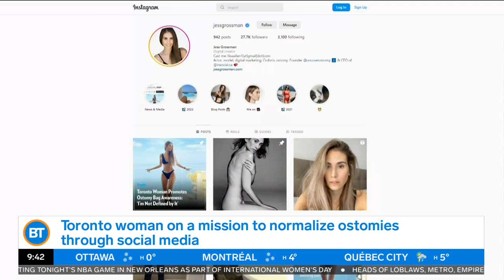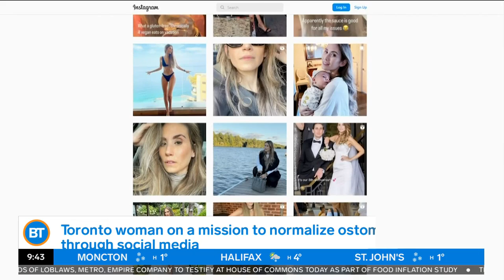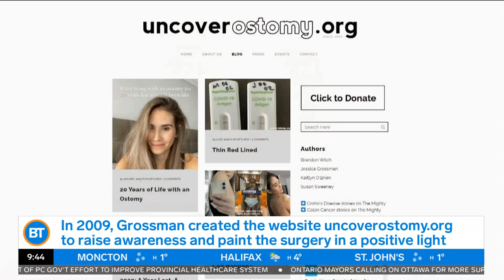This incredible model is breaking the stigma surrounding ostomy surgery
Dawn and Sid are joined by Founder and Spokesperson for Uncover Ostomy, Jessica Grossman, to discuss her story living with an ostomy bag.